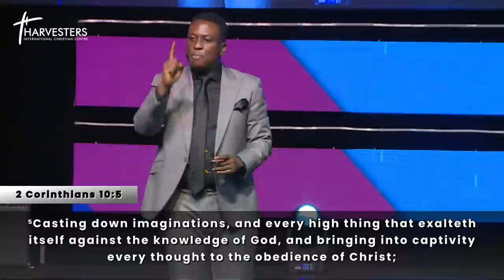Spiritual Tools For Quantum Leaps (Sermon Only) || Pst Bolaji Idowu || 21st November 2021